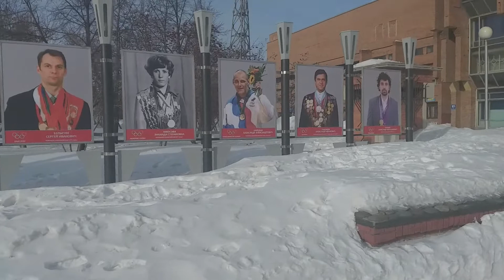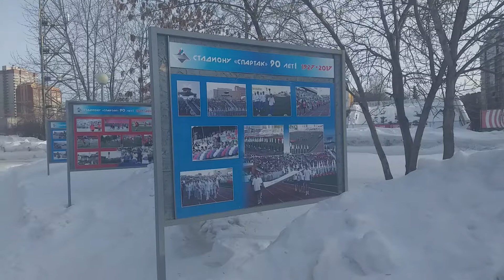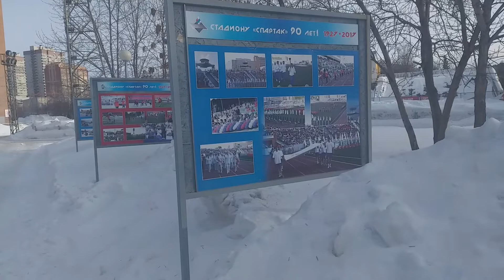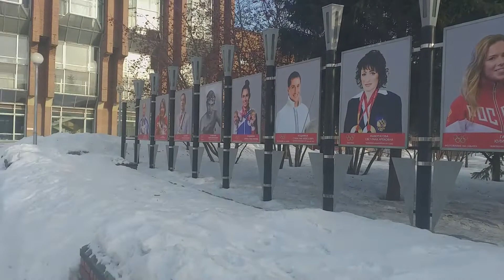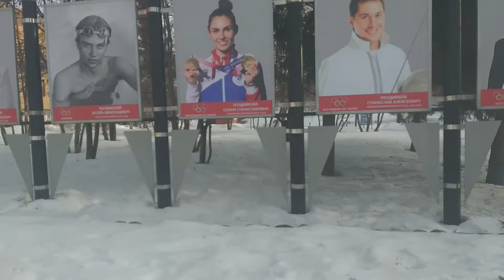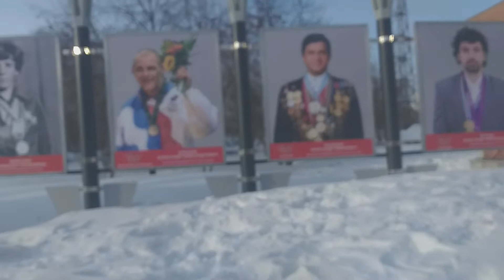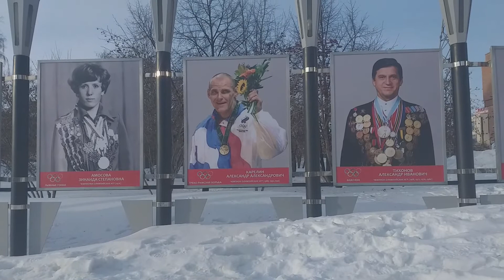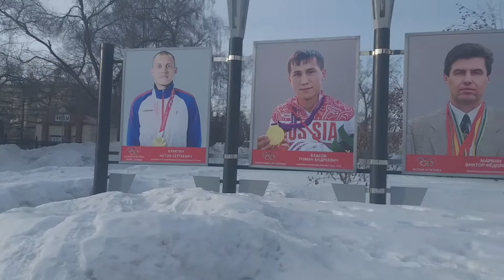RUSSIA NOVOSIBIRSK CLUBE DE FUTEBOL SPARTAK